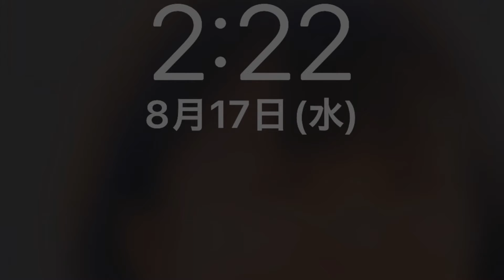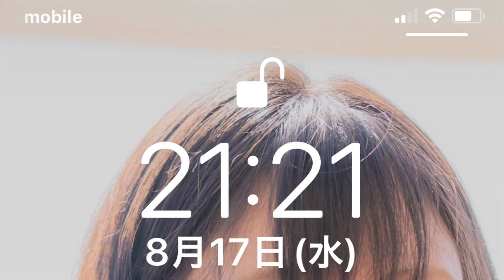2022.08.17(水)小鳥遊樹の15色の才能を育てる挑戦 FGM愛’M実践・日々の行動の記録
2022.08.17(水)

8月17日のダイジェストです。

17日
午前はルーティン
午後はアップルケアサポートに電話、オラクルカード
夜は動画の編集

🔥赤…ストレッチ💖、筋トレ💖、目の運動💖、ウォーキング3630歩、プール、ダイエット、栄養管理、8時間以内の飲食、8時間睡眠💖、運動系YouTuberの動画視聴　ユウトレさん、マリナトレさん
🍊オレンジ…歌、ギター、劇、ダンス、パフォーマンス、読み聞かせ、ウクレレ、芸能系YouTuberの動画視聴、YOASOBIさん、Lisaさん、アヴさん、あーりんさん、Aimerさん、Uruさん、リップロール発声練習、高橋真梨子さん、車の中で発声練習
🌻黄…アナログ絵画（素描、水彩、水彩色鉛筆、パステル、アクリル💖、油絵）、デジタル絵画（アイビスペイント、クリップスタジオ、クリエイティブクラウドのキャラクターアニメーター）　、立体造形（粘土、とうもろこし、針金）、文章（フィクション、ノンフィクション）、SUZURI、作詞．作曲、ユーチューバーになるための文章と動画編集💖、ブログ💖、経験値ハウス作り、アナログクリエイター系YouTuberの動画　デジタルクリエイター系YouTuberの動画　まえだゆうきさんのkindleで絵本を出版する方法
🌲緑…ガーデニング💖、リサイクル、地球環境に良いこと💖、観葉植物のせわ、キッチンハーブの世話、野菜の世話と収穫💖、ガーデニング系YouTuberの動画視聴、道の清掃草取り、
🕊水…初めての挑戦、旅、散策、冒険、夢を語る、迷子散歩、遺跡巡り、計画💖、花見、異国の文化の勉強、旅や景色空の写真、旅系YouTuberの動画視聴
📘青…暗記💖、暗誦💖、知識、他言語訳、他言語の勉強、学習系YouTuberの動画視聴、虎ノ門ニュース💖
🔮紫…占い（ルーン、タロットカード、オラクルカード）、占星術、直感、芸術、コスプレ、写真💖、パワーウィッシュ、新月満月リーディング、スピリチュアル系YouTuberの動画視聴…占いラボさん、keikoさん
🌸ピンク…メイク、ファッション、アクセサリー、フラワーアレンジメント、ネイルオフ、美容系YouTuberの動画視聴、ヘアカット、ヘアダイ、日焼け止め、フェイスマスク、オーラルケア💖、起床後身だしなみを整えた💖、誰かを褒め感謝を捧げた💖、自分を愛して褒めた💖、スイーツ作り
🥞薄橙…料理💖、皿洗い💖、洗濯💖、整理💖、マッサージ💖、お風呂💖、ボディメンテナンス💖、薬飲む💖、サプリ飲む💖、お悩み相談、カウンセリング、寝る前の整理整頓💖、手芸、料理と手芸系YouTuberの動画視聴　三國シェフ、病院💖

💰黄土…買い物、倹約、貯金、投資、寄付、帳簿付、金融系YouTuberの動画視聴、両学長さん💖💖、ヒロ税理士さん、会計士山田真哉さん、アラサー夫婦さん、三好FAの資産運用チャンネルさん、馬渕磨理子さん、メルカリの発送

🐴茶…ぼーっとする、朝寝💖、昼寝、夕寝、テレビ、マンガ💖、映画、甘酒作り、酵素発芽玄米作り、全粒粉パン、酢玉ねぎの味噌玉、全粒粉ピザ、マクロビ、地産地消、農業.菌活系YouTuberの動画、保存食、紫蘇ジュース作り、ドライブ、ネットサーフィン
🛠灰…読書、分解、修理、廃棄物処理業者さんに持ち込み、メカに触れる、技術を覚える💖、事務仕事、手続き、調べ物、読書又は職人系YouTuberの動画視聴　中田敦彦さん
☃️白…掃除💖、浄化、断捨離、祝詞💖、お経💖、お香💖、アロマオイル、お参り、祈り💖、お掃除又はお祈り系YouTuberの動画視聴、薬師寺寛邦さん💖、金剛院さん💖、ayatori gamiさん

オラクルカードを描いてクリエーターの黄色の才能を育て、
料理の種類に気を遣って薄橙色の細やかさの才能を育て
パソコンの復旧作業をして灰色の職人の才能を育てました。

どんどん頭痛が酷くなるので、
ああこれは警告だなと思い、
今度は「まごわやさしい」を中心に食べてみることにします。
乳製品と小麦粉と砂糖とカフェインの量を減らします。
大好きなものばかりなだけに辛い。
万年ダイエッターの放浪は続く＾＾；

以下は毎日同じアファメーションになります。
自分がやることを忘れないための備忘録です。
自己暗示にかけるためにブツブツ唱えていますが、
お付き合い頂ける方は、よろしくお願いします。